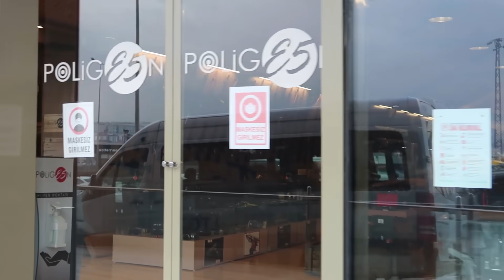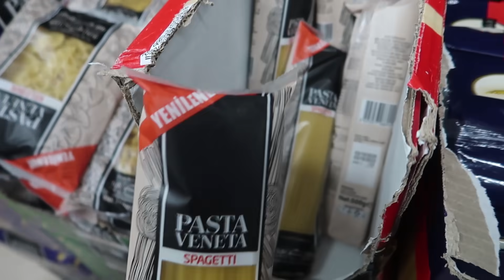عرضنا على براك ياكل معانا فالدار، جيت نبرد غدايدي فالسلاح، بردتهم فالكوزينا...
انستغرام : khawlatayab
فايسبوك : khawla tayab _____________________________________________

انستجرام - Instagram

خولة طياب